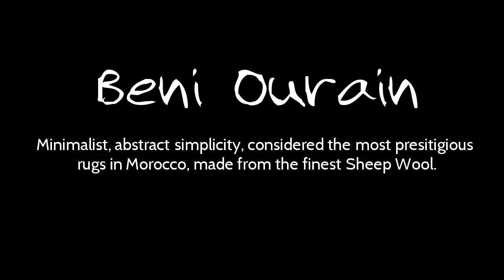Antique Vintage Beni Ourain Moroccan Rug - BEN011 Authentic Genuine Handmade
Check out this rug and many others from our collection by visiting:
We specialise in carefully sourcing the very finest Authentic Tribal rugs from the Atlas Mountains and surrounding regions, usually picking up those rare and unique pieces that you won't find in the carpet shops and souks.